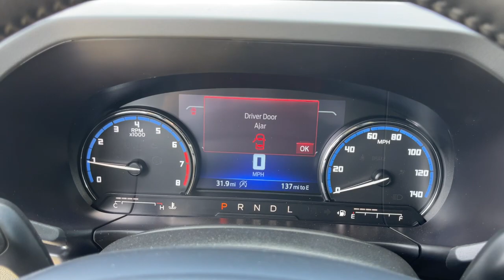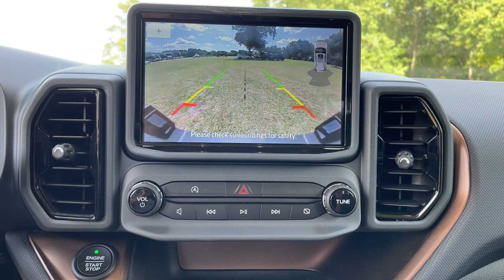2021 Ford Bronco Sport Jacksonville, Orange Park, Gainesville, Ocala, Lake City, FL MRA72843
Shadow Black New 2021 Ford Bronco Sport available in Starke, Florida at Murray Ford Superstore. Servicing the Jacksonville, Orange Park, Gainesville, Ocala, Lake City, FL area.
2021 Ford Bronco Sport Outer Banks - Stock#: MRA72843 - VIN#: 3FMCR9C60MRA72843

13447 US Hwy 301 S